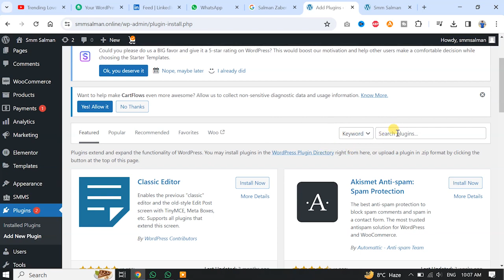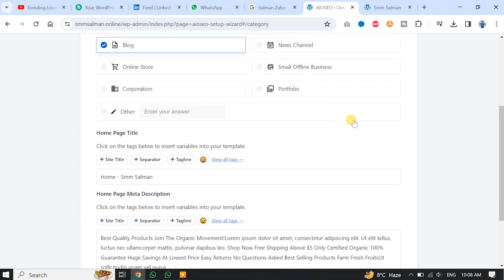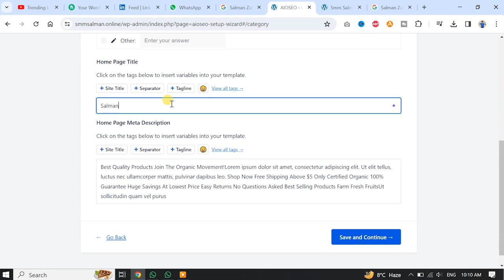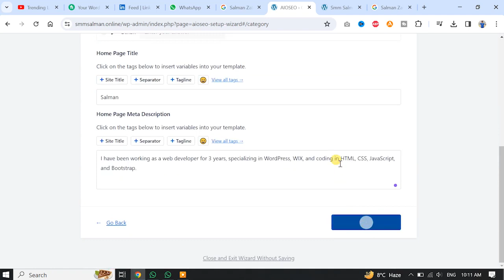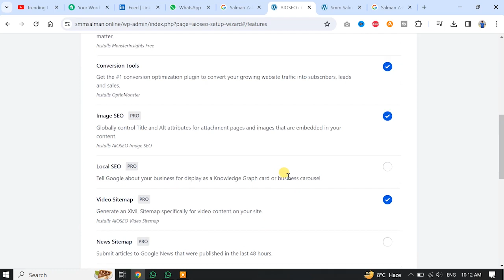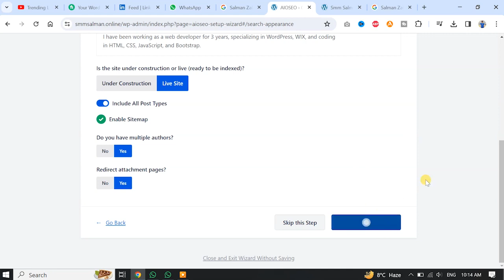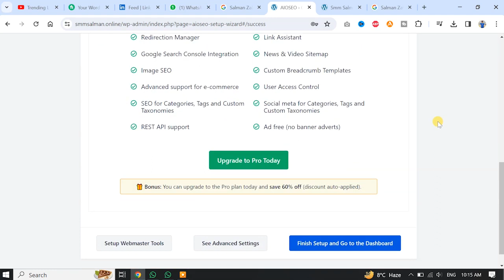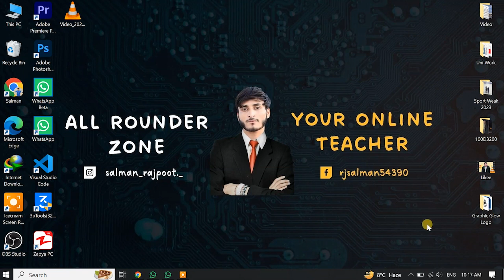All in One: Proper Settings for SEO Plugin on WordPress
Explore the potential of the All-in-One SEO Plugin for WordPress in this extensive tutorial! We will walk you through the necessary configurations to enhance your website for search engines and elevate your online visibility. This tutorial is suitable for both novices and seasoned WordPress users, as we delve into the most effective methods for utilizing this indispensable plugin.

In this video, you'll learn:
- Installing and activating the All-in-One SEO Plugin
- A step-by-step guide to the correct All in one SEO plugin settings and features
- Tips for optimizing your website's metadata, sitemaps, and more
- Enhancing your website's search engine rankings with the plugin's advanced tools
- The advantages of using the All-in-One SEO Plugin over other top WordPress SEO plugins

Don't miss this chance to enhance your WordPress SEO skills! Drop a comment if you have any questions or ideas for future videos. Happy optimizing!

wordpress plugins for seo
top wordpress plugins
best seo plugin for wordpress
seo for wordpress